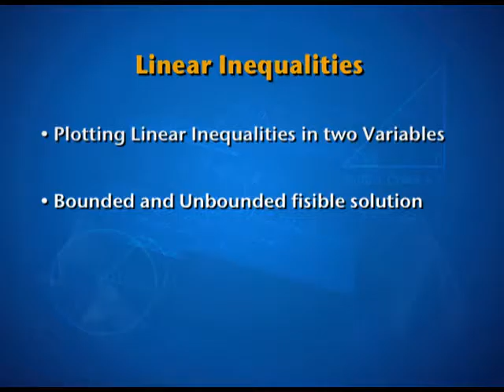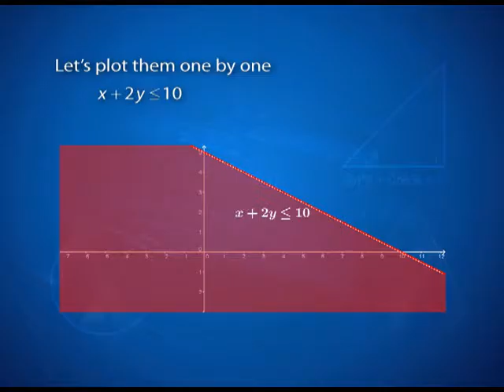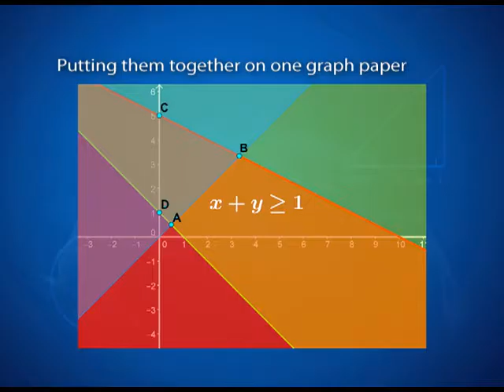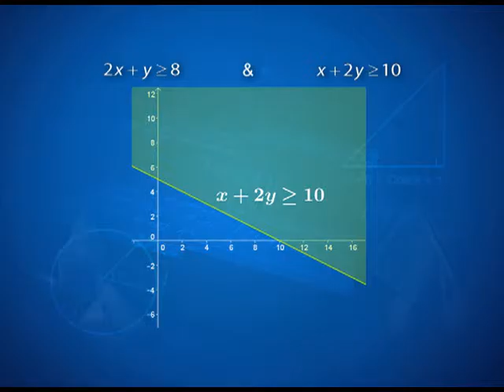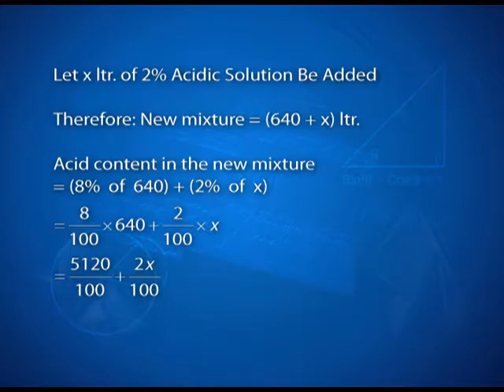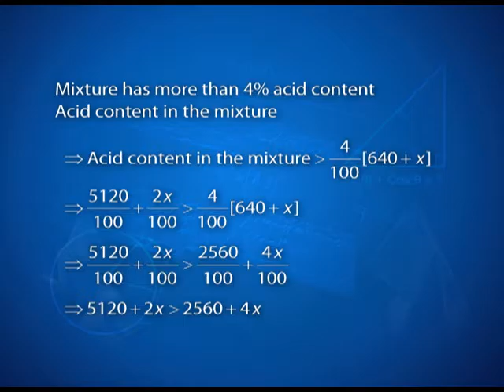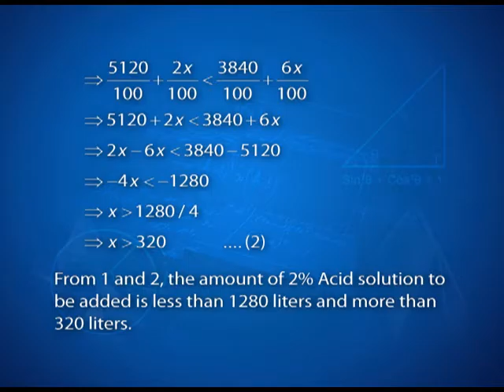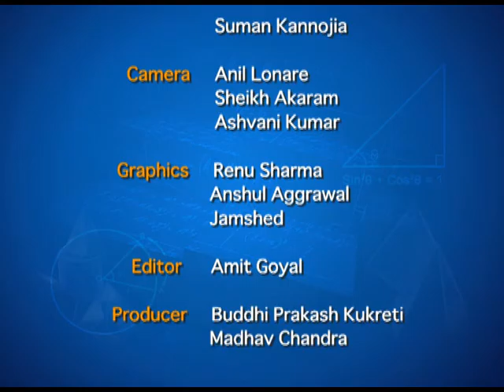Plotting Linear Inequalities in Two Variables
Episode 04 of the video lectures on chapter 06 of the Mathematics textbook for class 11; covers plotting linear inequalities in two variables, bounded and unbounded solutions, real life applications of linear inequalities